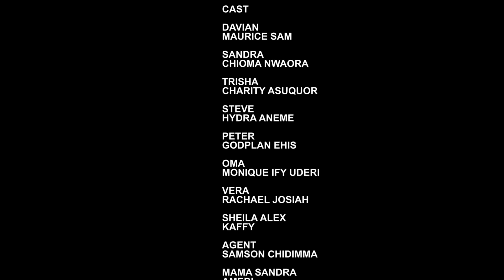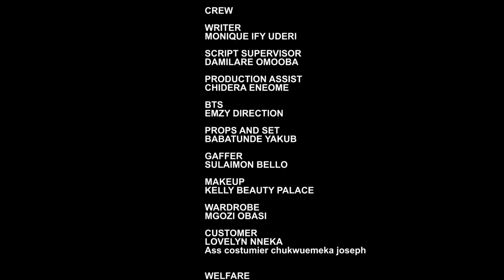WHO TO LOVE - MAURICE SAM, CHIOMA NWAOHA, UCHE MONTANA 2023 NIGERIAN MOVIE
SYLVIA EZE TV 2023 Latest Nigerian Movies
WHO TO LOVE -  2023 NIGERIAN MOVIE
STARRING MAURICE SAM, CHIOMA NWAOHA, UCHE MONTANA